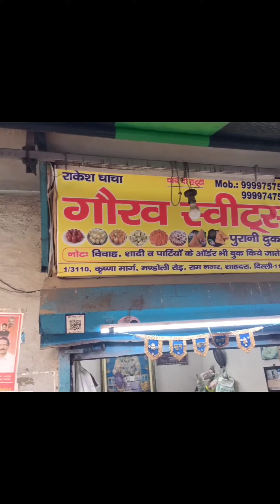Best Bread Pakoda In Shahdara Delhi Very Low Price | Paneer bread Pakode | Food Vlog